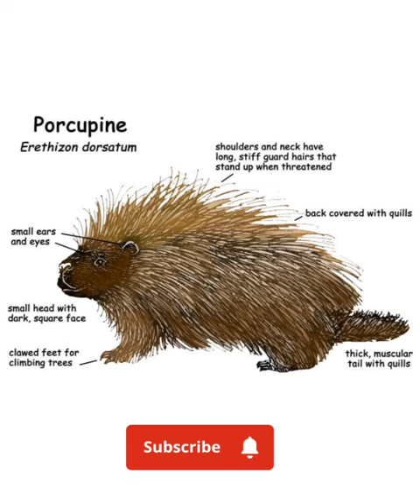porcupine animalshorts forestanimals structure shortvideo viral viralfeeds viral erethizondorastum#